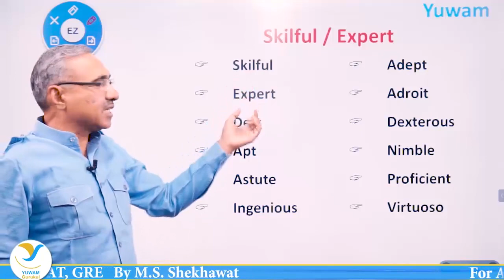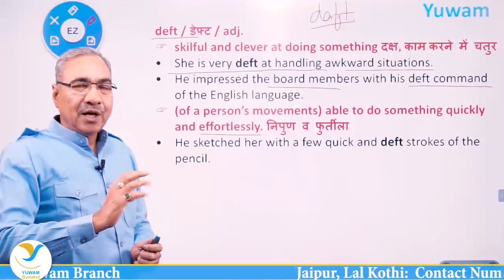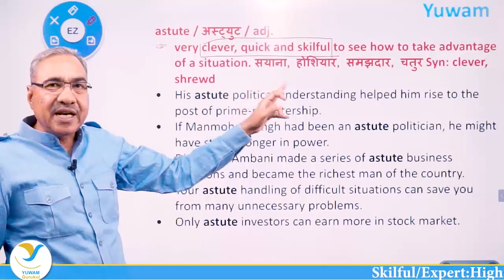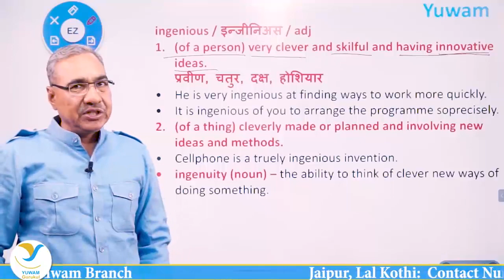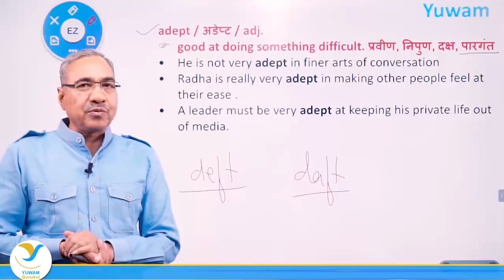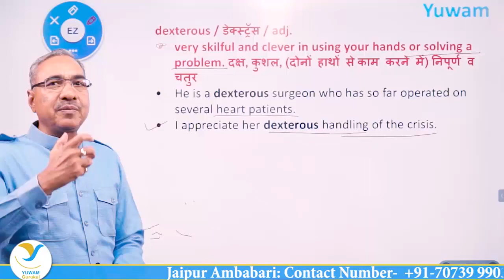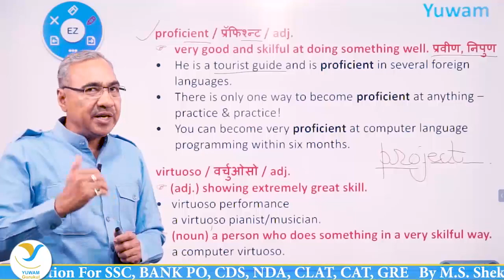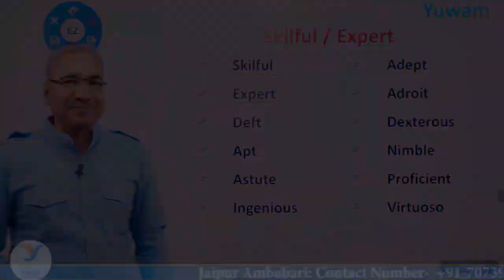Vocab Video || Yuwam Gurukul